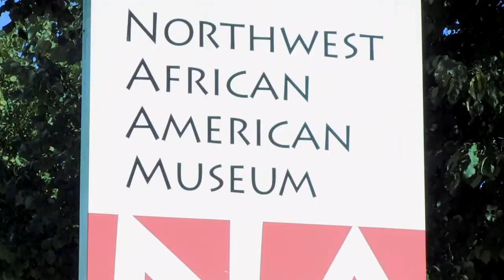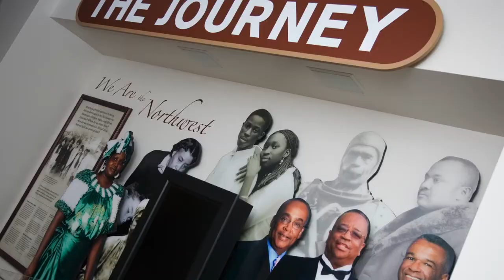Barbara Earl Thomas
for new videos and updated content!***

Barbara Thomas is a visual artist and a writer with a longstanding record as an arts administrator in the Northwest. She has overseen programs for the city of Seattle and the Northwest's largest arts festival, Bumbershoot. Currently she is the Major Gifts Officer of the Northwest African American Museum where she has served since 2008. Thomas has exhibited artwork consistently since 1982 and her work is included in several prestigious public and private collections including the city of Seattle, Seattle Art Museum, Safeco and Microsoft. As an award-winning writer her essays have appeared in numerous publications and anthologies, including What to Read in the Rain an 826 anthology, Raven Chronicles, Arcade Magazine, Gathering Ground, A Single Mother's Companion, Calyx, Intimate Nature: The Bonds Between Women and Animals, The Gift of Birds: True Encounters with Avian Spirits and Writing Down the River: Into the Heart of the Grand Canyon.